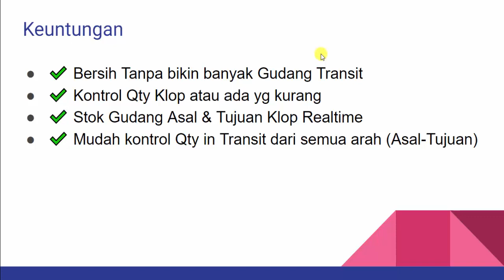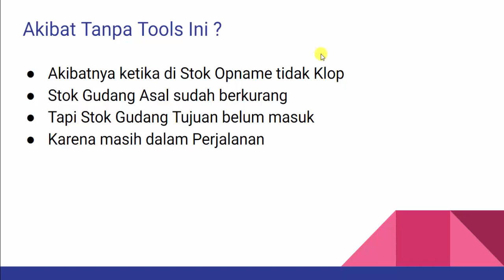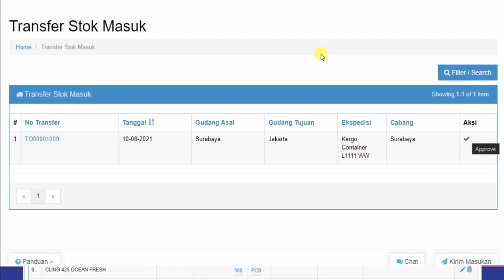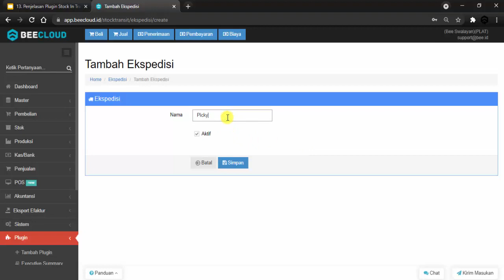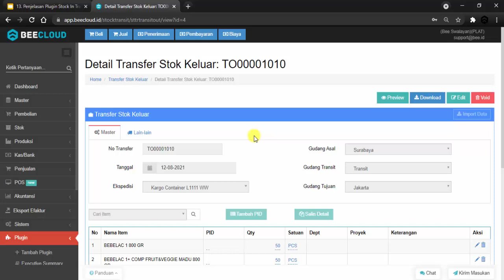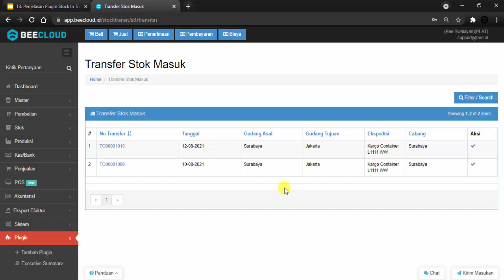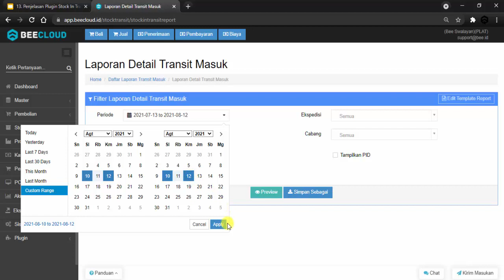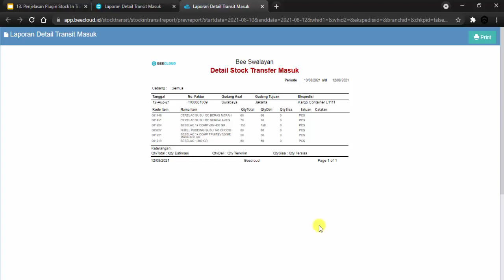Tips Pembukuan Untuk Barang Yang Nginep Dijalan | Stok In Transit - Beecloud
Penjelasan Plugin Stok In Transit Pada Software Akuntansi Beecloud
merupakan tools untuk kontrol apabila ada mutasi barang yang butuh waktu beberapa hari